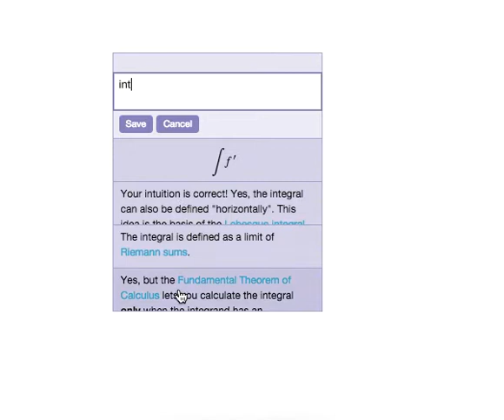Archive - Reuse Your Comments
Crowdmark now has a better way for you to recycle your comments to students. As you type a comment, previously saved comments that match your text will appear for selection.